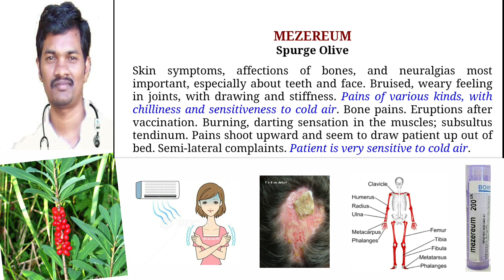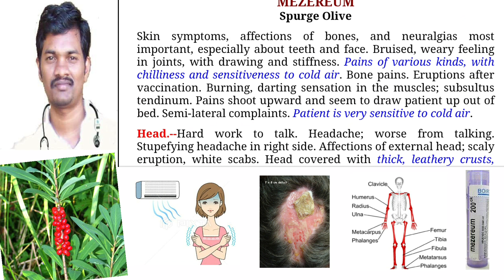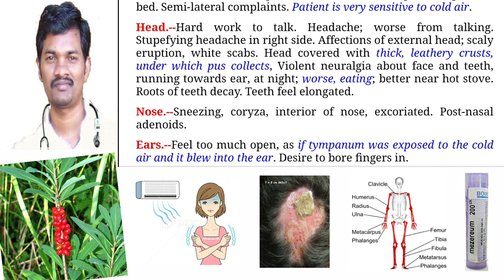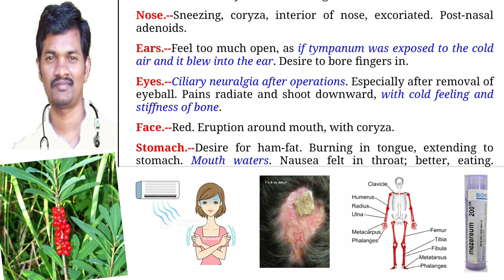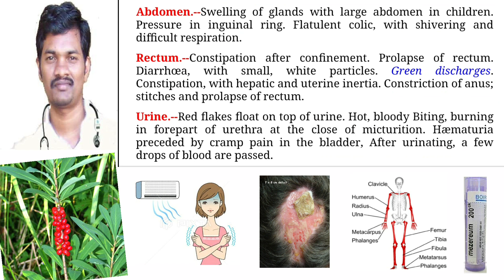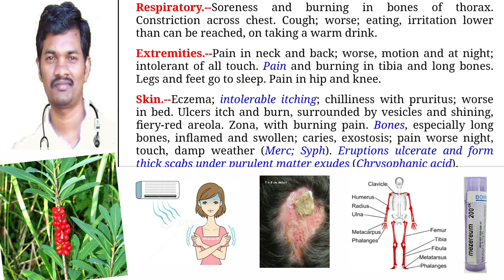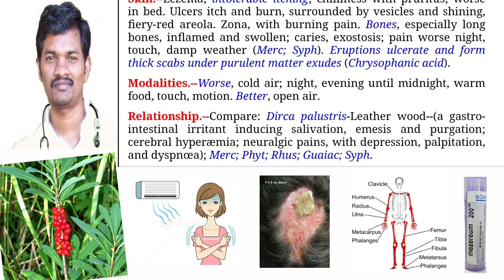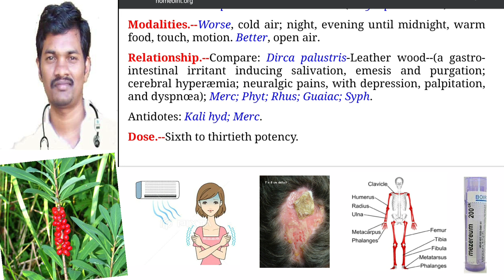మెజెరియం హోమియోపతి మెడిసిన్|Mezerium Homeopathy Medicines for Eczema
మెజెరియం హోమియోపతి మెడిసిన్|Materia medica of Homeopathic medicine Mezerium.
Dr.Devendra Kumar MD(Homeo),
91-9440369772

address - google - usha homeo clinic, machilipatnam

Uses, Benefits, Properties, Effects and Details of Mezereum homeopathic medicine. Suppurating and blistering skin disorders, shingles, eczema or psoriasis that weeps typically in scalp. Despondent, Apathetic and emotionally distant people that tend to suffer from hypochondria.

మెజెరియం హోమియోపతి .షధం యొక్క ఉపయోగాలు, ప్రయోజనాలు, లక్షణాలు, ప్రభావాలు మరియు వివరాలు. చర్మ రుగ్మతలు, షింగిల్స్, తామర లేదా సోరియాసిస్‌ను నెత్తిమీద నెత్తిన ఏడుస్తుంది. హైపోకాండ్రియాతో బాధపడే నిరాశ, ఉదాసీనత మరియు మానసికంగా దూర ప్రజలు.

D.No: 24/133-1
Beside Appartement, 5 Road Center,
Behind KARNATAKA Bank,
Ramanaidupet,
Rajagari Center,
Machilipatnam,
Andhra Pradesh 521001

Your Name:*
Age:*
Sex:*
Address:
Whatsapp mobile::*
Present Symptoms:*
Answer:
Past History (Do u have any other diseases?):*
Answer:
Treatment History (Used any other medicines?):*
Answer:
Answer:
Answer:
Your mentality, anger, easily weeping, jealousy, fear etc?:*
Answer:
Any investigations ?:*